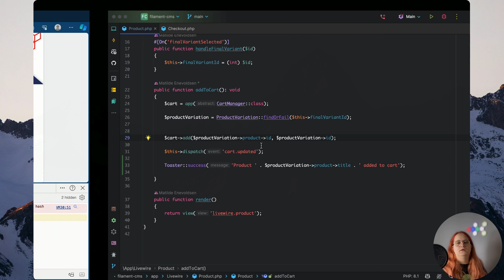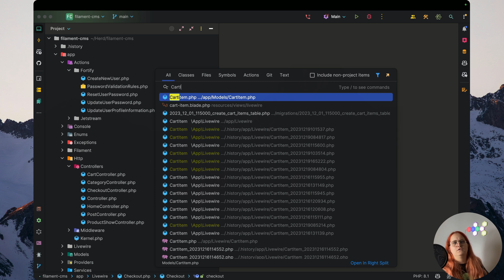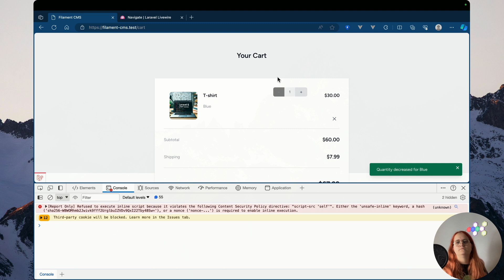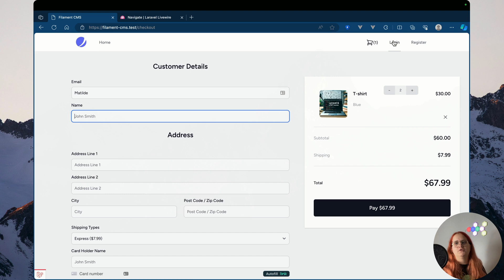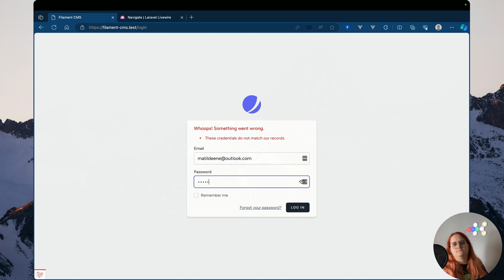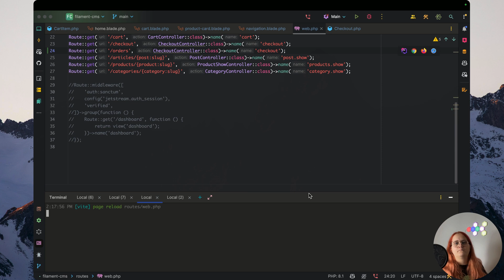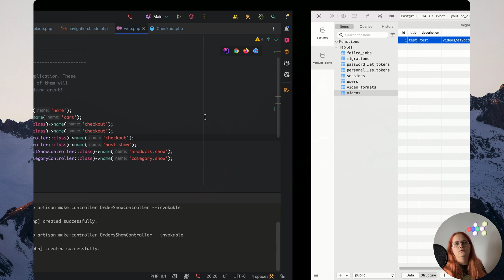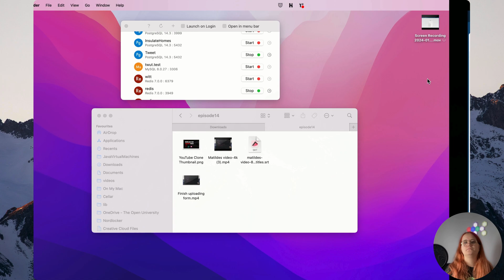Build a CMS with Filament 3 and Laravel 10 | Product Page Notifications | Episode 78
In this video we will setup product page notifications.

About me:
Hello, I'm Matilde I'm a web developer making daily content related to web development. I also spent a great deal of time on medium to write text content related to programming. I'm from Denmark but I've relocated to London.

Some of the main topics you will see to be covered on this channel is ReactJS, Laravel, SCSS and just basic tutorials in programming. My goal is to help you advance your coding skills and in case you have a code issue related to Laravel, ReactJS or similar please email me or comment on my videos to help me. I'm also creating series sometimes where I'll build teach a full free course in relation to programming or for example how to build a blog which is on my channel.

Equipment:
Laptop: Macbook Pro M (series)
Microphone: Blue Yeti
Desk (height adjustable)
Belkin Mac mount